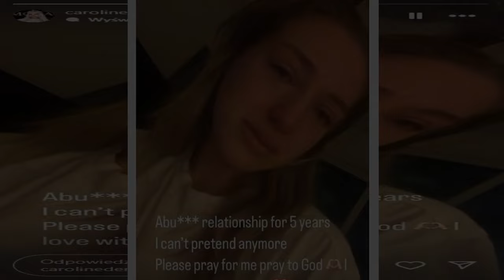"Módlcie się za mnie". Zapłakana Caroline Derpienski przerwała milczenie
Caroline Derpienski opublikowała w sieci niepokojący wpis. Publikując zdjęcie, na którym jest zapłakana, wspomina o relacji z partnerem, która nie jest idealna, choć w mediach zapewniała, że jest zupełnie przeciwnie. Poprosiła internautów o modlitwę.
Caroline Derpienski szturmem podbiła media
Caroline Derpienski w rodzimych mediach pojawiła się niespodziewanie i szybko wzbudziła ogromne zainteresowanie. Jej zaskakujące i   ...